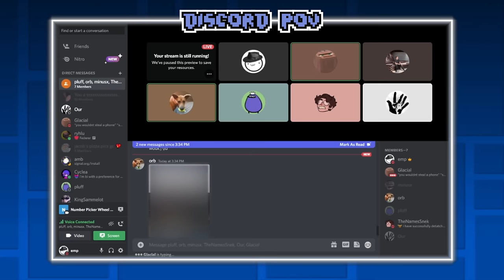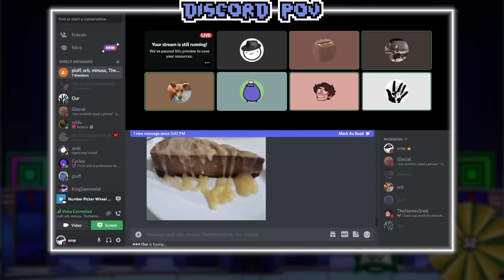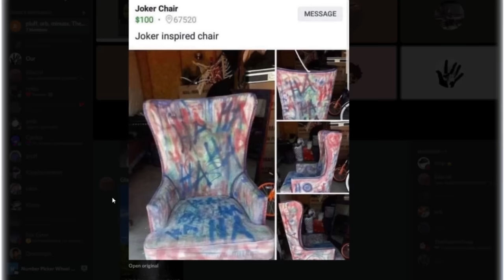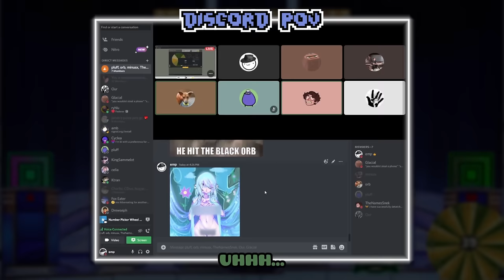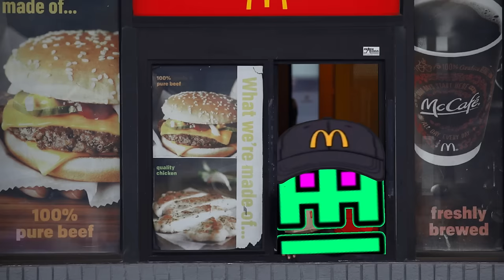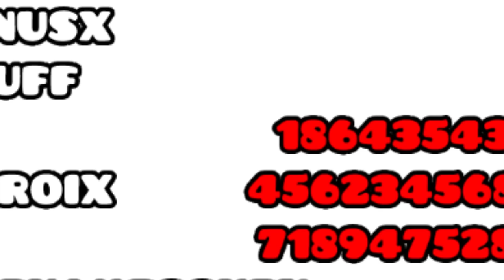Guessing EXTREME DEMONS from CURSED Geometry Dash Artwork...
I found a handful Geometry Dash "art pieces", including Slaughterhouse, Limbo, and other extreme demons. I made my friends guess what levels they were. Things turned pretty absurd from this cursed game.

NOTE: All characters depicted in the video are 18+ years of age.

Video participants:
orb

Music used in the video:
Johann Strauss II - Voices of Spring Waltz
Johann Strauss II - Where the Lemons Bloom
Chopin - Minute Waltz
Chopin - Grande Valse Brillante Op.18
Tchaikovsky – Waltz of the Flower (Piano Vers.)
Carmen - Habanera